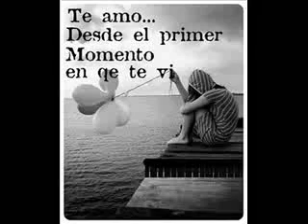cada segundo te pienso.. areeeck one alex de la glz (big crazy)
Cada segundo te pienso
desde el 2011 es esta casiionn
:) aber si les gustaaaa: